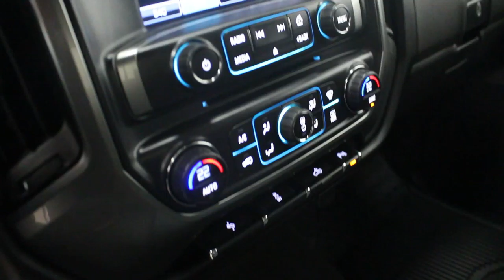2015 Chevrolet Silverado LT Double Cab 4WD